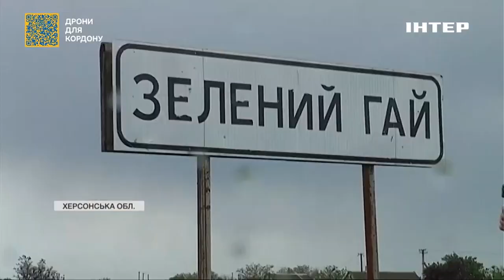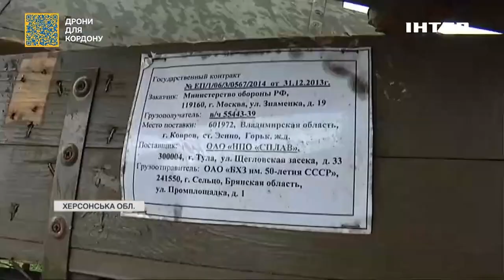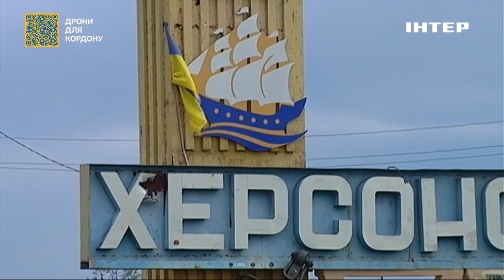Пошкоджена інфраструктура та мінна небезпека: як живе Чорнобаївська громада